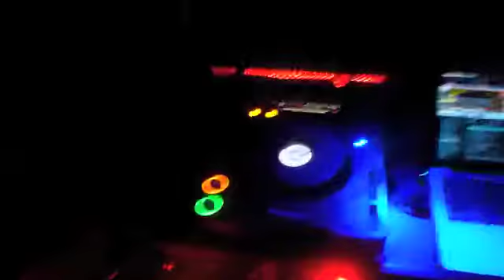DJ MARK PICKUP (LIVE WITH ROLAND HAND SONIC) - MINISTRY OF SOUND DUBAI AT SANCTUARY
Video clip from my latest Ministry Of Sound Dubai gig at Sanctuary - Atlantis Hotel, Palm Jumeriah - Thursday 3rd June. Myself and Eve Carey rocked it.